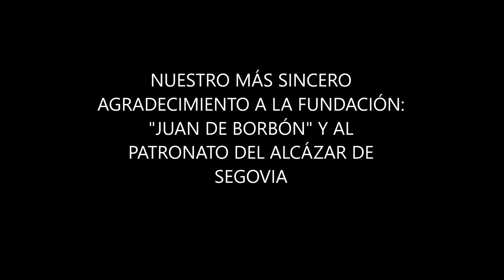SCHUBERT Ganymed, D.544 / Eugenia Boix, soprano; Laia Masramon, fortepiano (Broadwood 1832)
Proyecto de restauración e interpretación con fortepianos históricos. Festival de Segovia 2017. Broadwood 1832 pertenecientes a la colección Antonio Serrato.Intérpretes: Eugenia Boix (soprano) y Laia Masramon (fortepiano). Restaurador:  Eduardo Muñoz. Gabriel Tafur ( Técnico de sonido. )